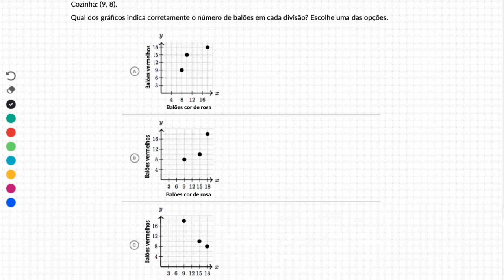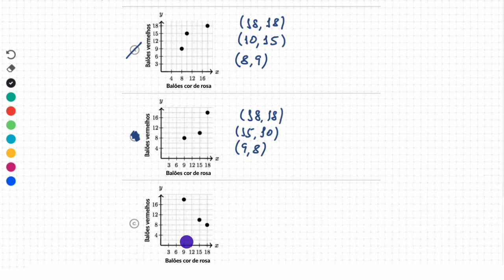Interpretação de pontos num gráfico - Khan Academy em português (7.º ano)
Vídeo original: Interpreting plotted points (Hindi)